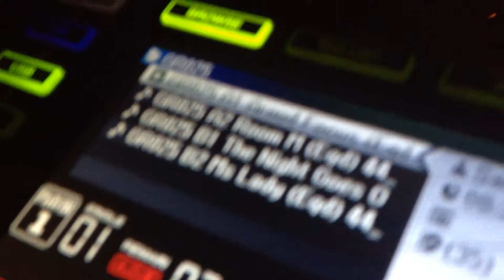GROOVEMENT 10 Years @ LUX FRAGIL 6.30am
New record from Sai [Goes into space EP] coming out this fall on GROOVEMENT, being played at one of the best clubs in the world [LUX FRÁGIL in Lisbon]. Watch the crowd's reaction!